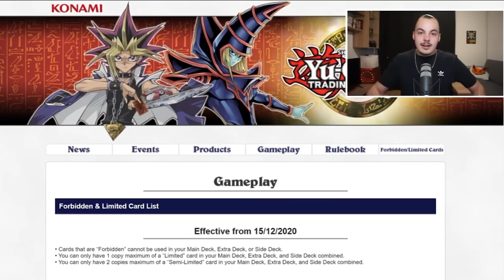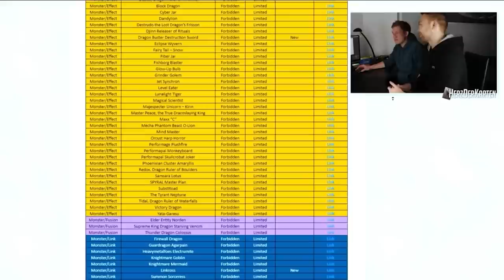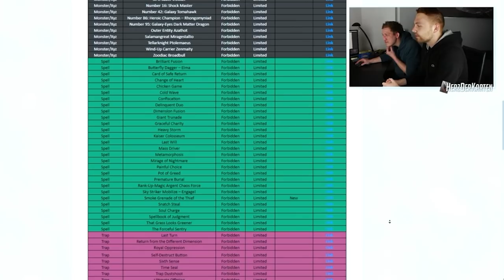Er hat die goldene Regel gebrochen!!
Wieder ist es so weit. Eine neue Verbotsliste. Was sagen die Yugituber zu. Wir gucken es uns an.
Viel Spaß!

Postfach:
Mathias Link
z.H. Schattenspieler
Abendstraße 15
39124 Magdeburg

powered by:
Konami

Das ist mein Equipment:
LX50 Headset*

LK300 RGB*

Mikrofon: Rode*